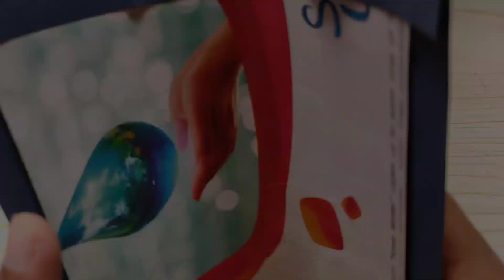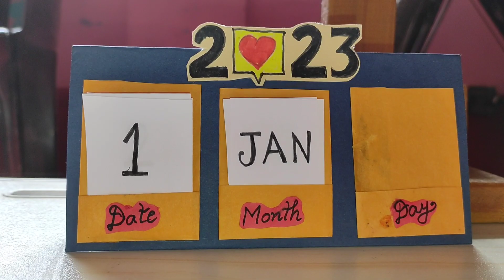Easy Calender DIY || Desk decorating craft